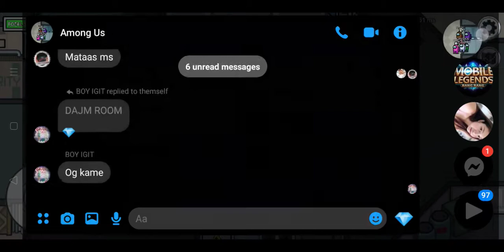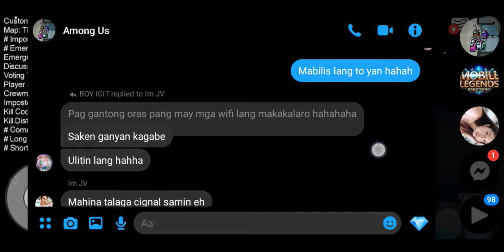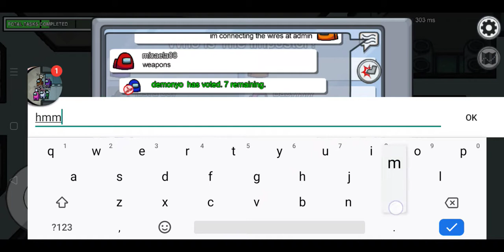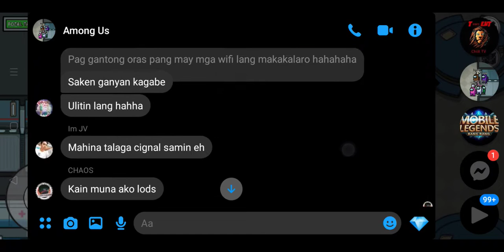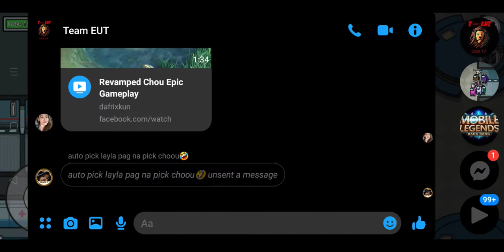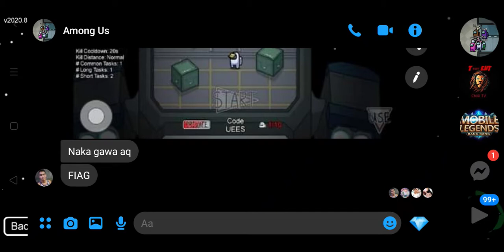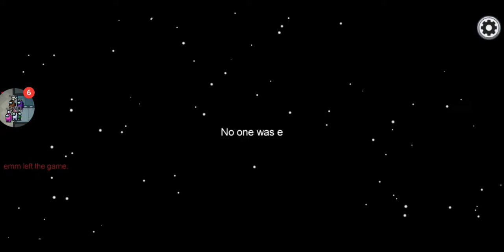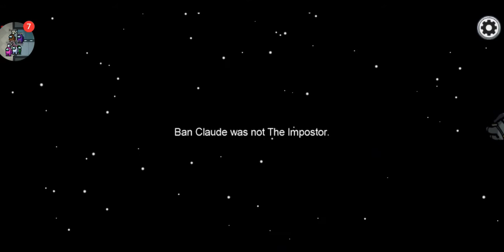August 28, 2020